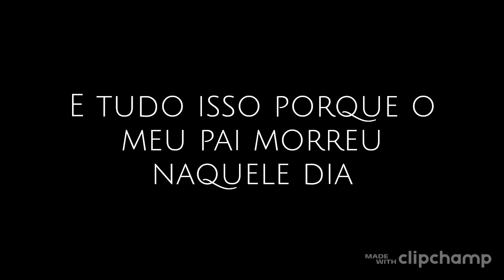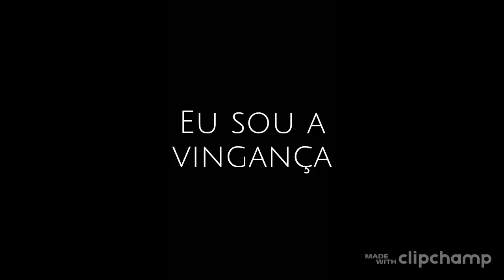Trailer: "Ratman" | 1EM A 2022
Trailer: "Ratman”

1º ano do Ensino Médio de 2022
Estudantes: Arthur Rocha, Diego Felício, Fernando Sansivieri, Matheus Domingues, Naan Silva, Vitor Gois.
Disciplina: Arte e Cultura
Prof: Danilo Almeida